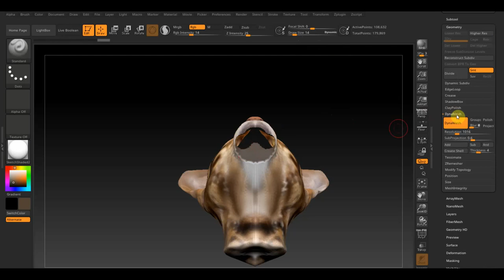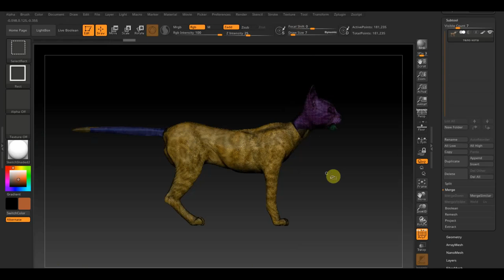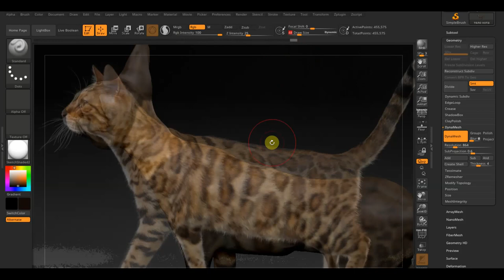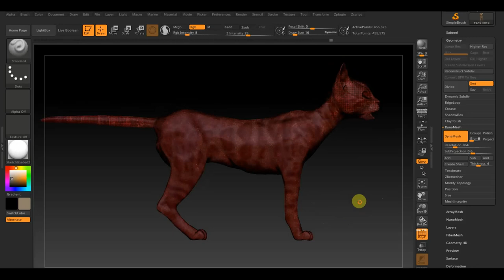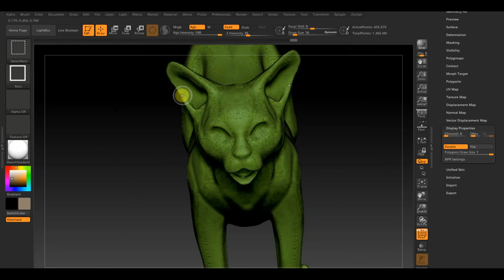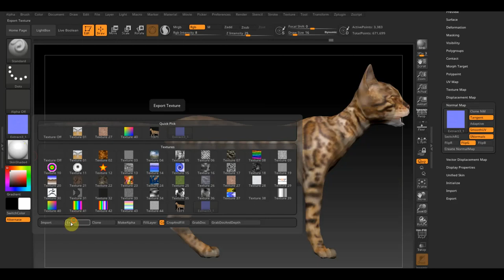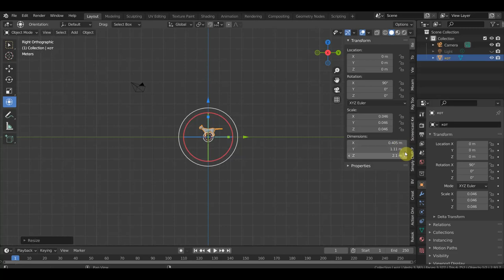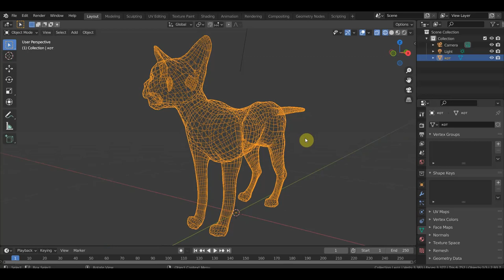Zbrush 2019 BLENDER 2.91 Решил сделать кота для проб анимаций